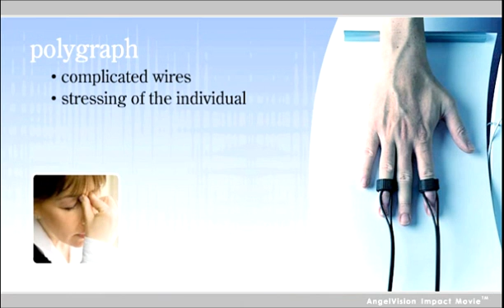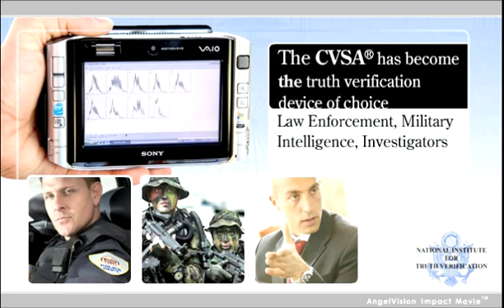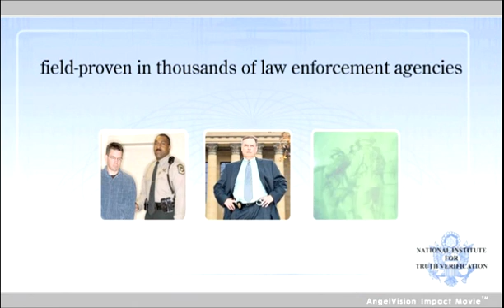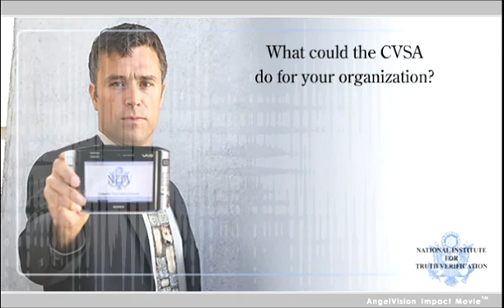Computer Voice Stress Analyzer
National Institute for Truth Verification - the World Leader in Voice Stress Analysis - is the manufacturer and sole source for the patented Computer Voice Stress Analyzer® II with the Final Analysis Confirmation Tool® (FACT®) scoring algorithm. The FACT was tested by major metropolitan law enforcement agencies and found to be 98% accurate.  The CVSA® II is used by 1,800 local, state and federal agencies, as well as by US Military Special Operations and Intelligence units. The CVSA® is the only voice stress analyzer with a patented scoring algorithm.